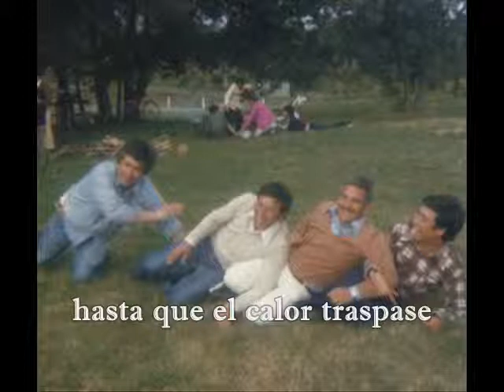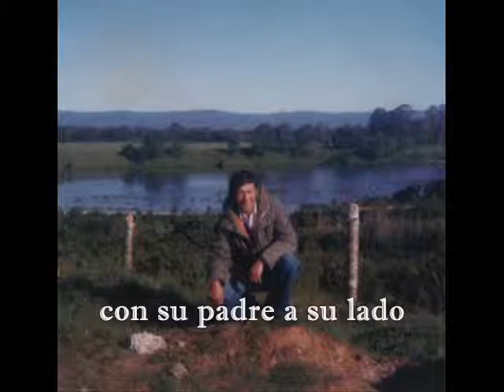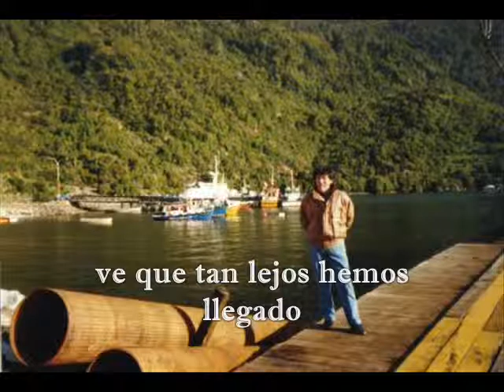Padre, hijo... a nuestro querido padre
Video dedicado a nuestro querido padre quien ahora descansa en paz. La canción es "Father,son" de Peter Gabriel.